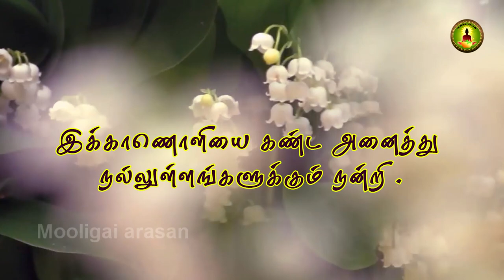luffa cylindrica medicine/பேய் பீர்க்கன் மருத்துவம் / காட்டு பீர்க்கன் .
பேய் பீர்க்கன் என்கிற  காட்டு பீர்க்காணாது  விஷக்கடிகள் ,பல் ரோகங்கள் ,மஞ்சள்காமாலை ,தோல்நோய்கள் ,உடம்புவலி ,சளித்தொல்லை அனைத்தையும் போக்குகின்ற அற்புத மருந்தாகும் .